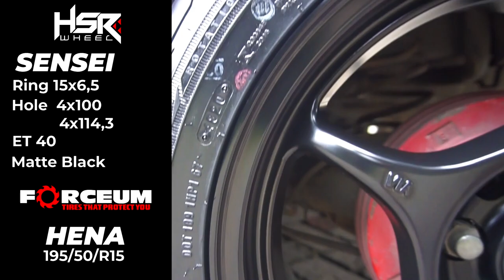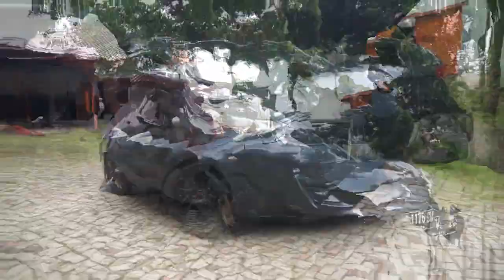Tips Modifikasi Velg Dan Ban Mitsubishi Mirage | City Of RIms (COR)